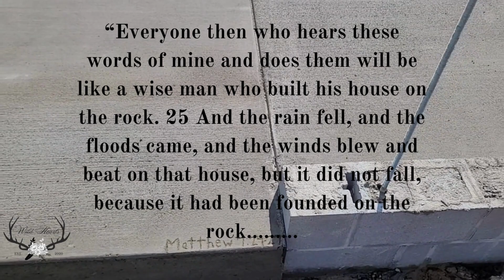The Foundation is in!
We are tackling our biggest DIY project to date and building a barn on our 17 acre homestead.  The foundation is finished and the Amish will be traveling down to help us frame our barn the way they did it 200 years ago!

In this video you will see the process of laying a good foundation from start to finish.  I personally installed the water line and trench drain for the wash stall.

This barn foundation is 36' x 48' with a 12' x 48' porch and dirt stalls.  4 inch think slab with poured footers and block around the perimeter.